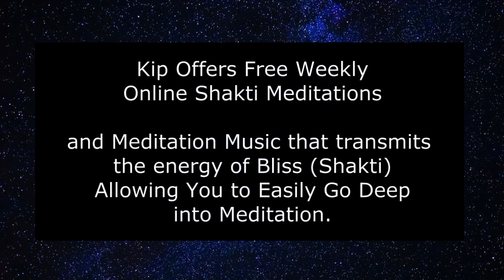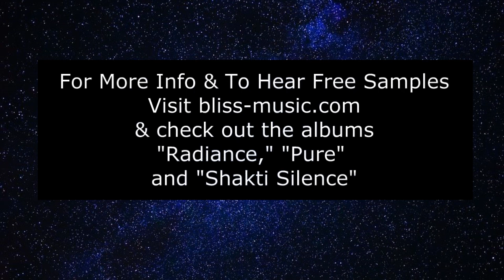Enlightenment Experience and the Spiritual Awakening Process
To hear more samples of the Shakti Music in the Background This video is about my personal enlightenment experience and the process of spiritual awakening.

A lot of people are looking for shortcuts on the spiritual path rather than doing the work of daily meditation and spiritual practice.  We easily get distracted by the latest spiritual trend and this just takes us away from our own enlightenment experience.

The spiritual awakening process is about daily meditation and spiritual practice where you become free of yourself more and more.  You become free of thought identification, of ego and even being a self.  As your attention becomes free of being bound by these things, it is free to be immersed in bliss.  And by being absorbed in bliss, your perception opens into the transcendental realm of infinite joy.

To awaken in to bliss, you need Shakti, the energy transmission of enlightenment.  My Shakti meditation music like "Radiance," "Pure," "Shakti Silence" and "Infinite Sky" all transmit Shakti.  So you can be sitting in your own home or in an airport or train or busy shopping mall and be immersed in bliss just by listening to this music.  By keeping your attention in this bliss, you become free of being bound by thought identification and are opened into the spiritual realm of Infinite Joy and Goodness.

This video also talks about why we suffer on the spiritual path.  Understand this point and you will get through the challenging times much more easily.

Much love,

Kip